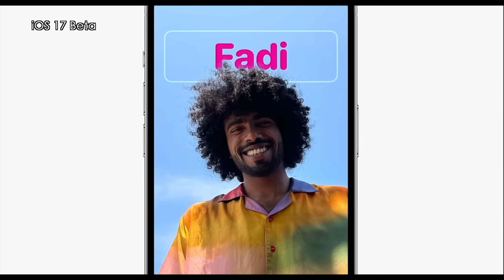Apple News- iOS17 Public Beta, New Emoji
In today's Apple News:

0:00 iOS 17 Public Beta
0:35 3d Printing for Apple Watch Ultra
1:00 2023 Emoji Finalists
1:23 Pro Vision by Appointment